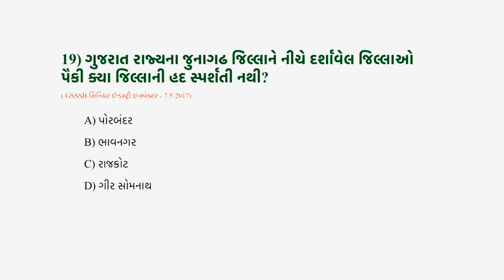Talati and jr.clerk exam 4 | GK test for competitive exams | ઈતિહાસ ના મહત્વના પ્રશ્નો